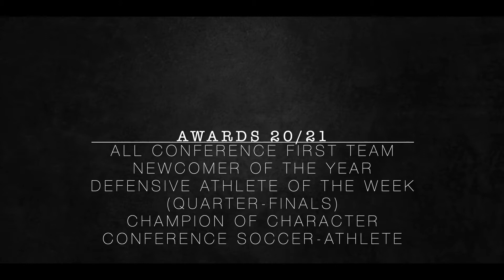Marco Monteiro #3 Highlights 2021